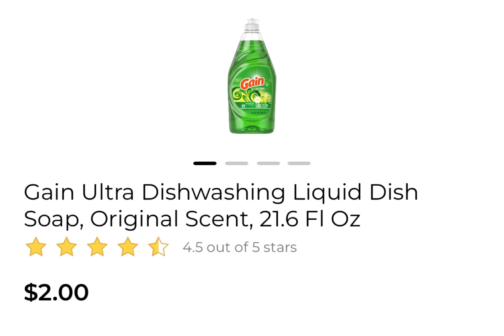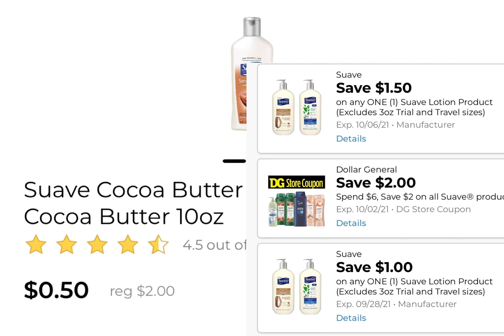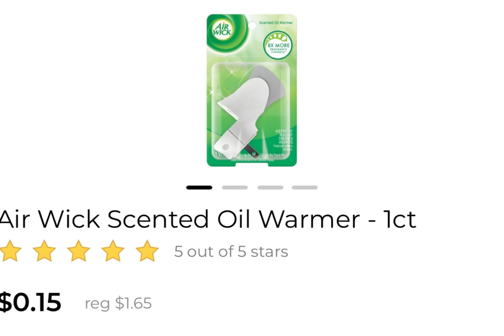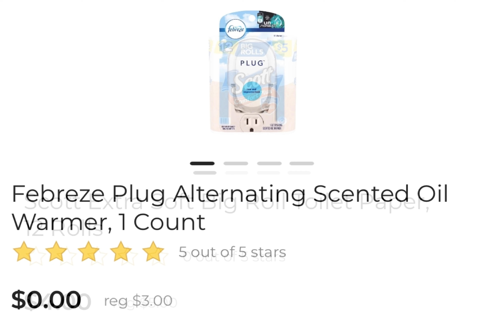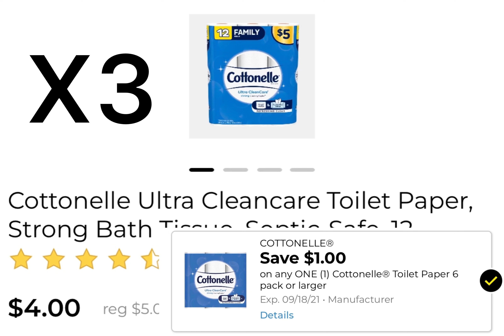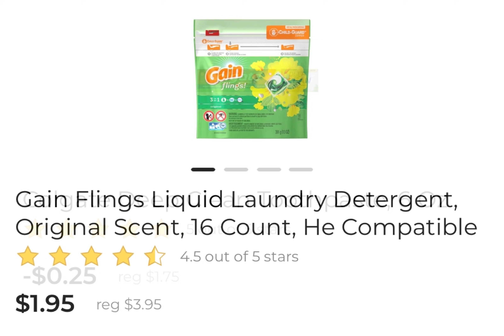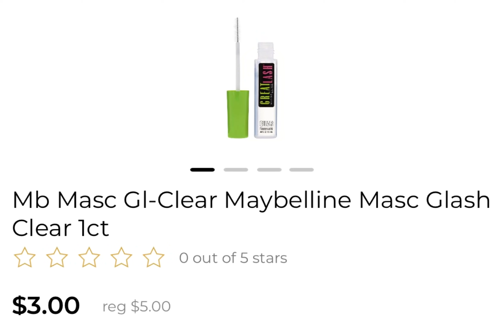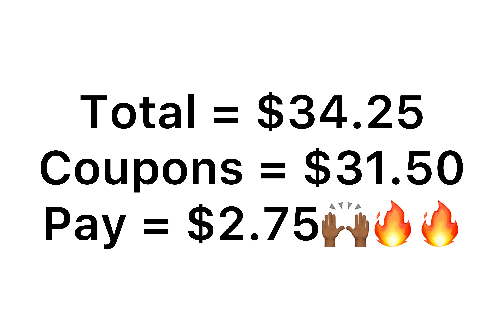🔥Dollar General Cheap All Digital $5/$25 Deals, $0.05 Deal😱🔥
These are a few Dollar General Scenarios I came up with for 09/18/21. I have a few all-digital scenarios.

825 Highway 165 #90
Fort Mitchell AL 36856

Wanna join my Ibotta team and earn extra cash on your receipts with me?.

Fetch Rewards Referral:
Want an easy way to earn gift cards? Sign up for Fetch Rewards with this link, and you’ll get $2 in Rewards when you snap your first receipt